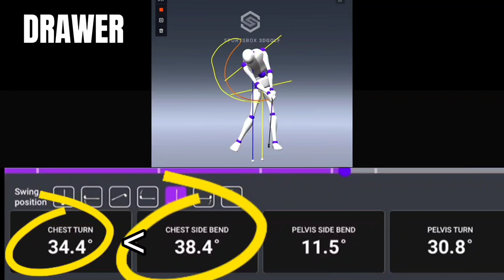The 2 Main Differences Between Faders➡️ & Drawer⬅️ featuring Wyndham Clark & Rory McIlroy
Wyndham Clark's Swing in 3D💥

Let's have a look under the hood of the 2023 @uspengolf champion with the help of @sportsboxai

Wyndham's a powerfull fader of the ball. This shot preference translates into impact with more chest turn than chest side bend. Contrary, drawers of the ball like Rory McIlroy demonstratres more chest side bend than chest turn at impact.

Also (not showed in the clip), faders maintain their top hand speed during impact thus drawers reach top hand speed around P5, P5.5

Credit: @radargolfpro